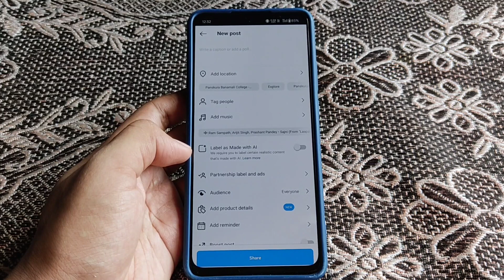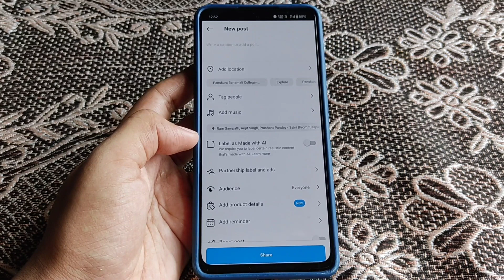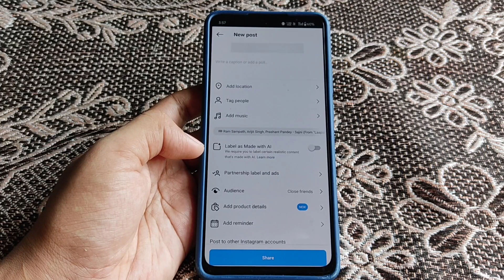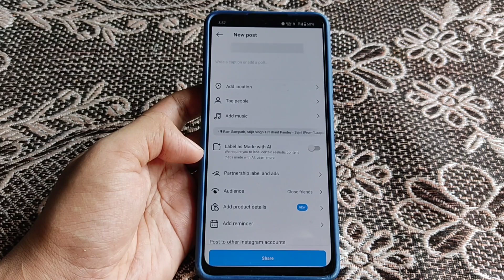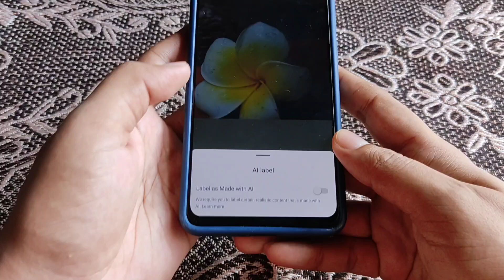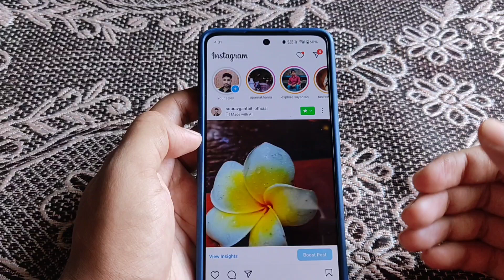What is Instagram Label as Made with Ai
🔴 𝗩𝗶𝗱𝗲𝗼 𝗰𝗼𝘃𝗲𝗿𝗲𝗱 :-

How to use label as made with ai in instagram

Instagram label as made with al

Instagram post label as made with ai

Instagram reel label as made with ai

Instagram story label ai

Instagram story label as made with ai

Label as made with ai instagram

What is label as made with ai instagram

Label as made with ai in instagram

Label as made with al instagram

What is label as made with al instagram